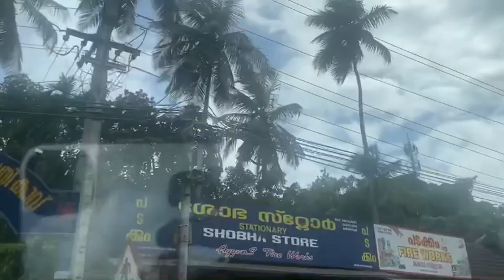ഇങ്ങക്ക് ഇഷ്ടമുള്ള Day in my life 🥰